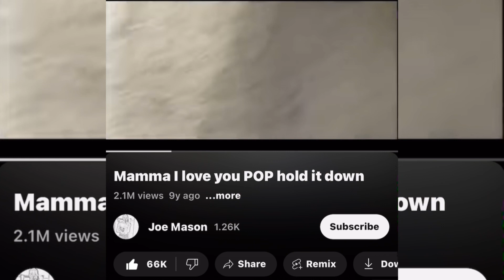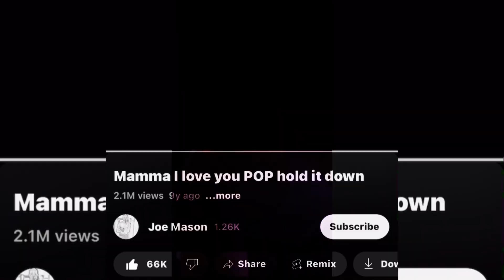underground. [visual video.]